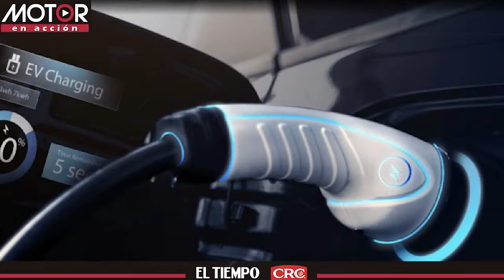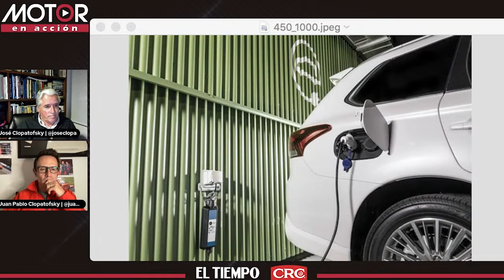Motor en acción: ¿Qué está pasando con los carros híbridos? | El Tiempo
José y Juan Pablo Clopatofsky hablan de los distintos tipos de carros híbridos que se comercializan y usan en el país, cuál es su estado de uso respecto a los puestos de carga y complicaciones en su circulación. Además, aclaran cuáles son las características particulares que tienen estos tipos de vehículos en cuanto a la legislación colombiana, en sus restricciones, impuestos, aranceles y otras políticas. Conoce todas las tendencias actuales sobre los carros híbridos en Colombia.